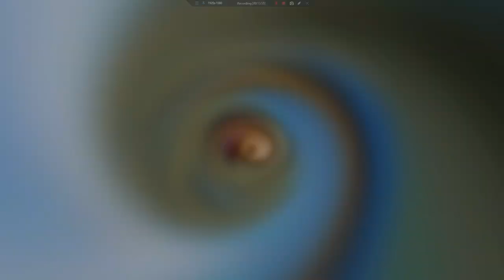Let's Play Final Fantasy IV: The After Years (PSP) 15 - Father-Daughter Bonding